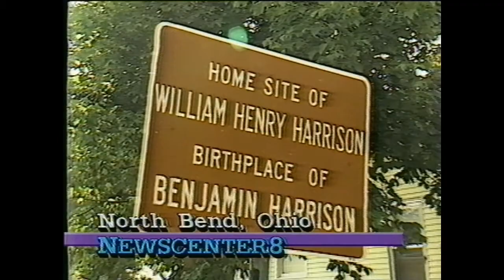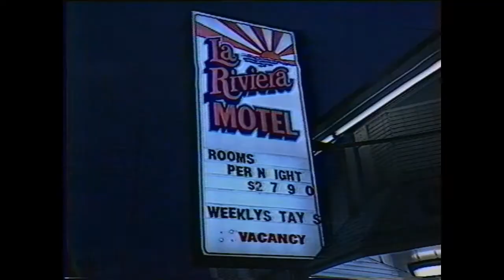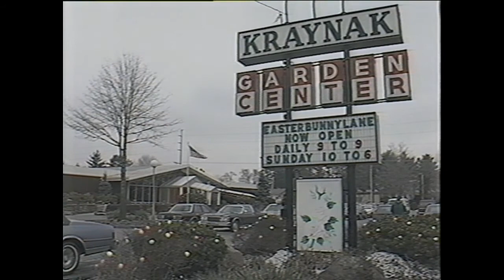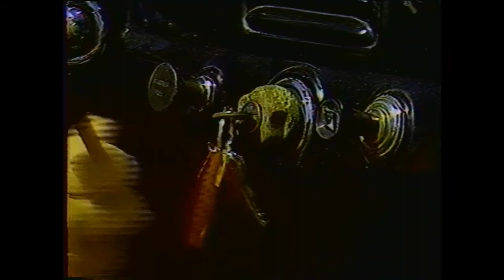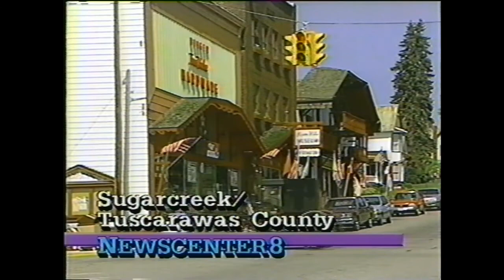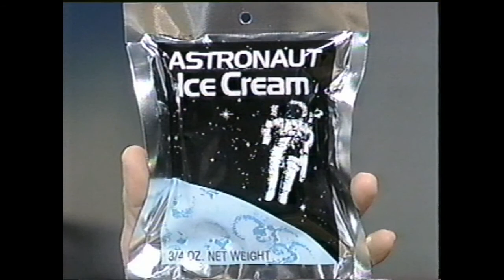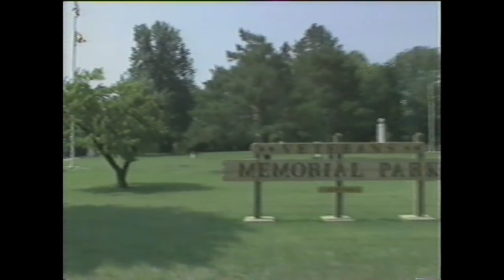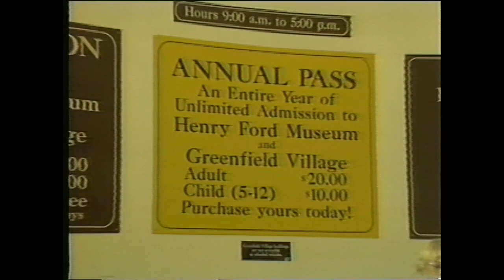Inserts Oct '88 to Oct '89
WJW-TV Newscenter 8 inserts from October 1988 to October 1989

One Tank Trip

Reporters:

Neil Zurcher
Tim Taylor
Robin Swoboda
Martin Savidge
Virgl Donovan
Dick Goddard
Denise Dufala
Dick Russ